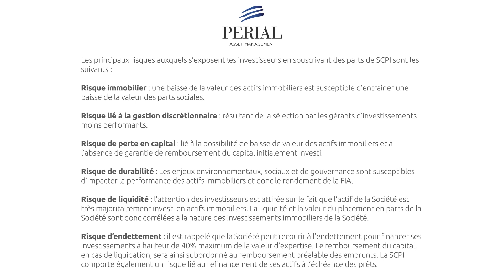Labellisation ISR de la SCPI PFO !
PERIAL Asset Management est fière d’annoncer l’obtention du label ISR par sa SCPI PFO. Créée en 1998, la SCPI PFO offre une double diversification aux épargnants, à la fois géographique et typologique. Sa stratégie de gestion responsable vise à optimiser la résilience des immeubles face aux changements climatiques.